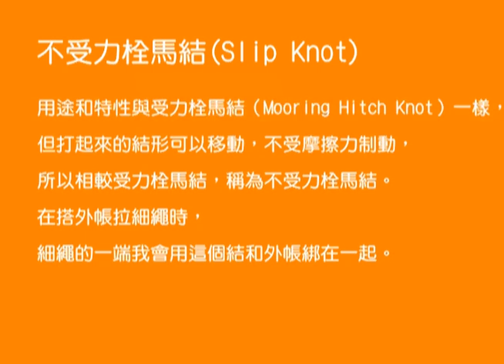不受力栓馬結(Slip Knot)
用途和特性與受力栓馬結（Mooring Hitch Knot）一樣，但打起來的結形可以移動，不受摩擦力制動，所以相較受力栓馬結，稱為不受力栓馬結。在搭外帳拉細繩時，細繩的一端我會用這個結和外帳綁在一起。